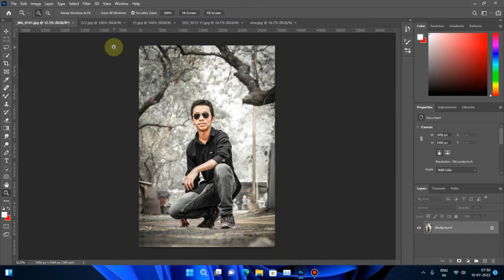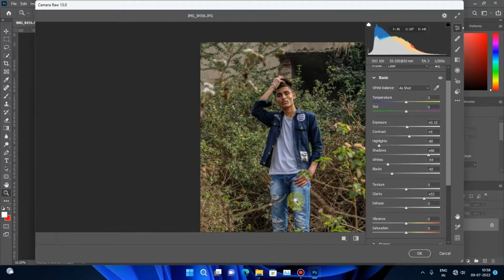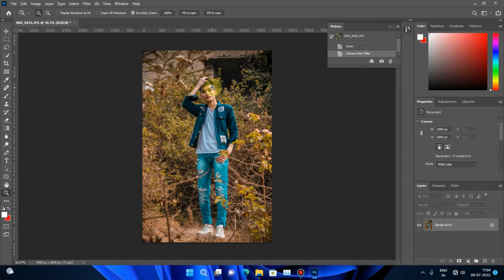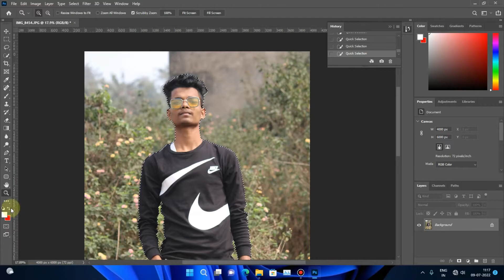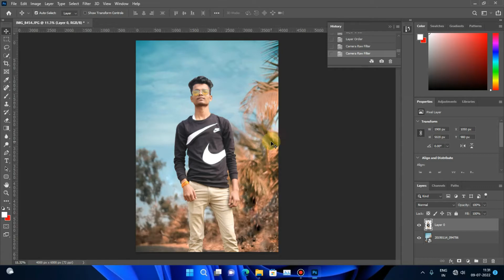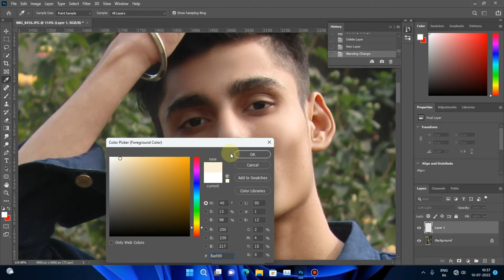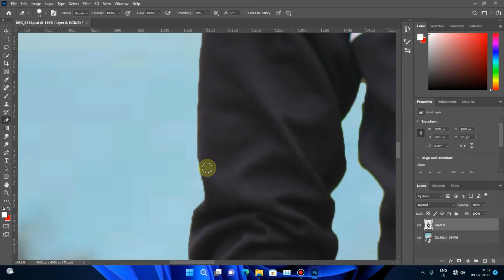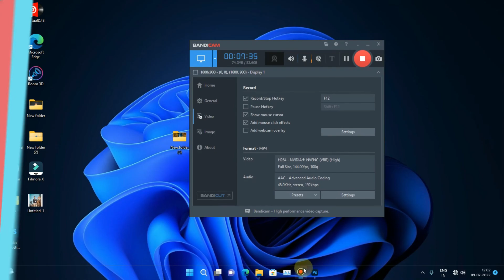Adobe Photoshop CC Complete Photo Editing Course 2023 latest | How to do Photo editing in Photoshop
iss video me maine bataya hai ki photoshop me photo editing kaise karte hai dara sal ye ek tarika ka photoshop photo editing course hai jisme maine photoshop me photo editing se related sara topic cover kiya hai

1)How can I learn to edit photos in Photoshop?
2)How to do Photo colour Grading in Photoshop
3)How to do Manipulation photo editing in Photoshop
4)How to do photo retouching in Photoshop
5)How to edit photos in Photoshop
6)How do I use Photoshop to edit photos?
7)How do you make a photo look professional in Photoshop?
8)How can I learn to edit photos in Photoshop?
9)How To Change a Background in Photoshop
10)Pc or laptop me photo edit kaise kare